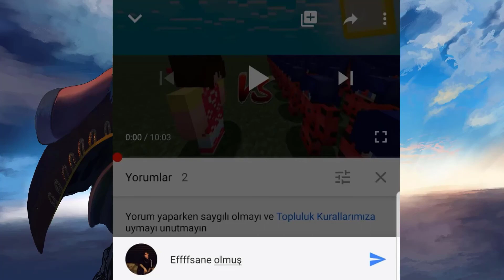DÜNYANIN EN KORKUNÇ EJDERHASI 🐲 - Minecraft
►Merhabalar! ben Doğukanİz, bu videoda
Minecraft Dünyasının en güçlü ejderhasına binip yargı dağıtıyorum bakalım bugun neler yaşanmış? videosu oldu.